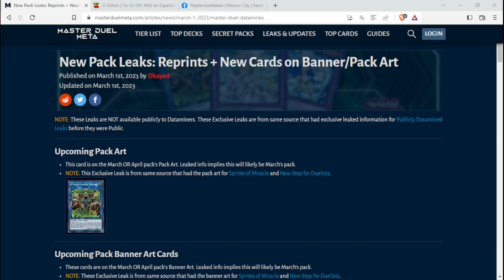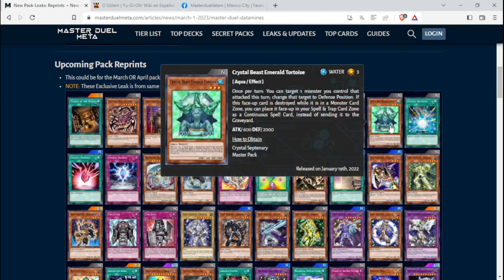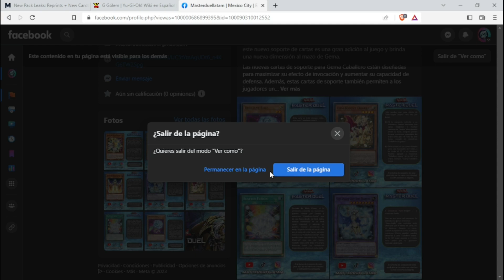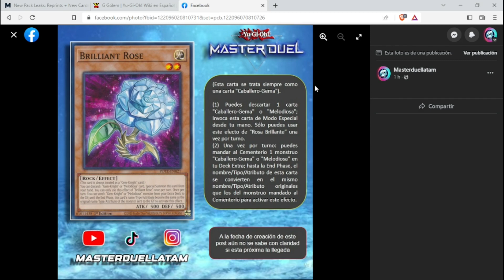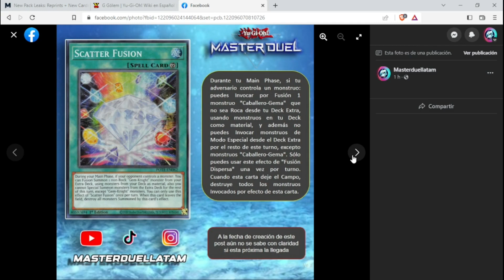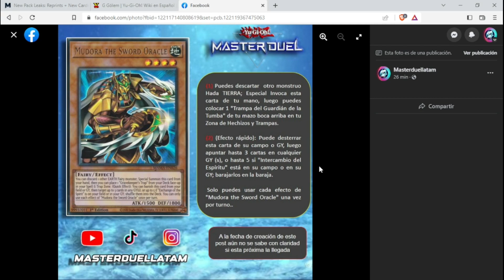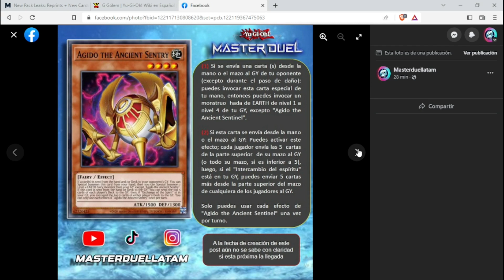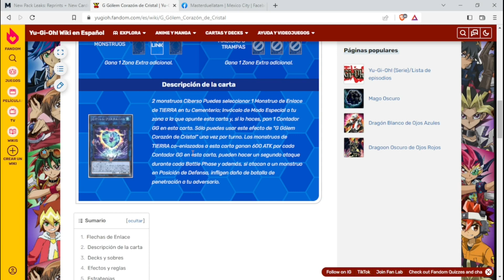"¡Filtraciones emocionantes de Yugiho Master Duel! ¡Nuevas cartas, estrategias y más!"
¡Bienvenidos a todos los duelistas de Yugiho Master Duel!

En este video, vamos a hablar sobre el emocionante soporte de cartas para Ishizu en el juego. Las cartas de Ishizu son muy esperadas por muchos fanáticos de la serie de anime, y este soporte de cartas ofrece nuevas y emocionantes opciones para los jugadores de Ishizu.

En particular, vamos a destacar algunas de las cartas más poderosas de este soporte, como "Necrovalle" y "La Leyenda del Corazón de Hierro". Estas cartas ofrecen una gran defensa y un excelente control del campo de juego, lo que puede ser muy útil en situaciones difíciles.

También vamos a discutir cómo estas cartas pueden ser integradas en estrategias de juego más amplias, y cómo pueden combinarse con otras cartas para crear mazos poderosos y eficaces.

Además, hablaremos sobre algunas de las mejores formas de conseguir estas cartas, incluyendo cómo obtenerlas en paquetes de cartas o intercambiándolas con otros jugadores.

En resumen, si eres fanático de Ishizu o simplemente buscas nuevas opciones para fortalecer tu mazo, definitivamente no querrás perderte este video. ¡Así que asegúrate de darle play y unirte a nosotros mientras exploramos el emocionante mundo de las cartas de Ishizu en Yugiho Master Duel!